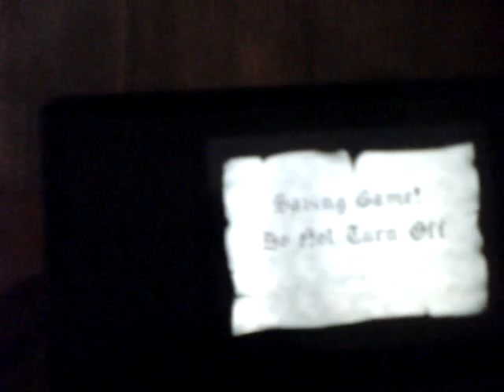Let's Play Donkey Kong Country 2 part 23: Black Ice Battle.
This is my second last deathless attempt. I have no trouble at all.